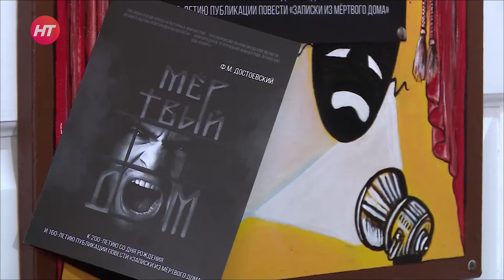В Панковской колонии строгого режима состоялась премьера спектакля «Мертвый дом»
В Панковской колонии строгого режима сегодня разместился мини-театр. Премьера спектакля «Мертвый дом» по мотивам повести Достоевского «Записки из мертвого дома» – совместный проект УФСИН и министерства культуры Новгородской области. В постановке задействованы осужденные.